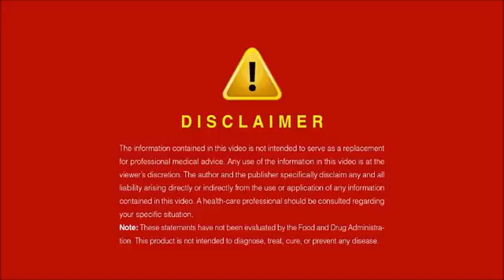婕斯抗老頻道 第五集 了解沛泉 中文字幕 720p1